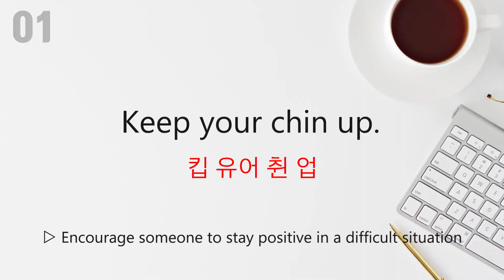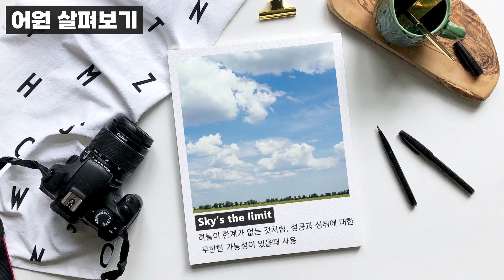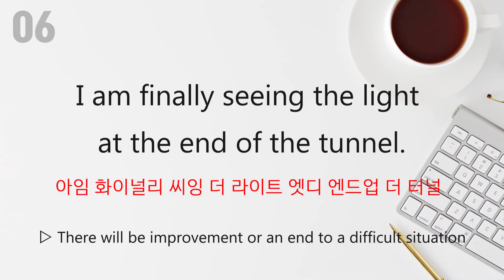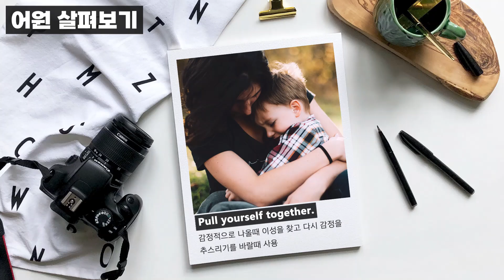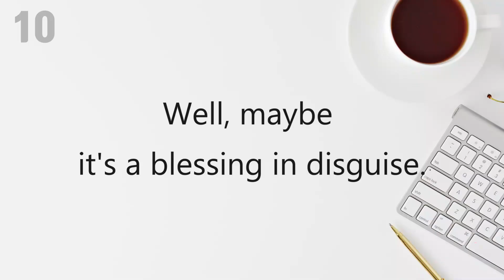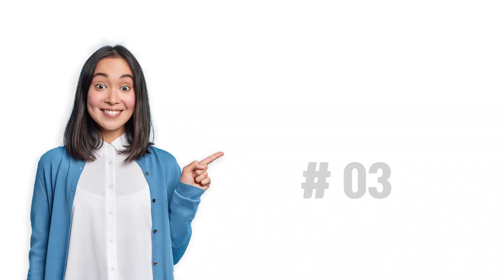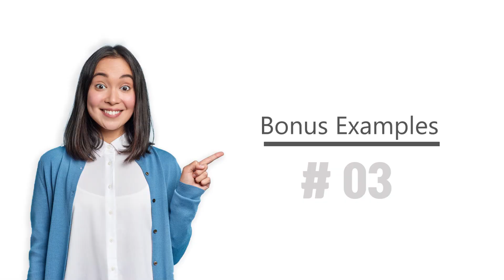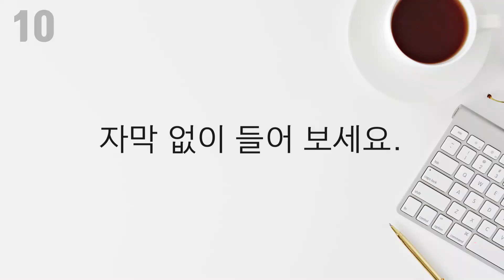[영어쉐도잉] 원어민이 매일쓰는 동기부여 표현 | 동기부여 영어표현 10개 | 당신을 성공으로 이끄는 동기부여 영어 1탄 | 넷플릭스에서 미드 자막 없이 보기 | 흘려듣기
[오늘의 학습]
👨‍💼 당신을 성공으로 이끄는 동기부여 영어표현 10개

00:10 💎 #01. Keep your chin up
01:24 💎 #02. Hang in there
02:35 💎 #03. In the bag
04:01 💎 #04. Sky's the limit
05:42 💎 #05. The world is your oyster
07:33 💎 #06. Light at the end of the tunnel
09:27 💎 #07. Look on the bright side
10:52 💎 #08. Pull yourself together
12:19 💎 #09. Fingers crossed
13:31 💎 #10. A blessing in disguise
15:06 ✈️ 흘려듣기 시작 - 그냥 편하게 틀어 놓으세요.

⭐️ 영상은 총 5번 반복됩니다. (1번 영어표현 설명포함, 4번 미드내용 반복)

1. [영어듣기] 오늘 나온 표현들을 자막없이 편하게 들어 보세요.
2. [딕테이션] 들리는 부분을 편하게 적어보세요.
3. [의미파악] 영상에 나온 표현을 문맥과 어원을 통해 의미를 파악해 보세요.
4. [쉐도잉] 귀에 익숙해지면 영상에 나온 표현을 따라해 보세요.
5. [흘려듣기] 영상에 나온 표현을 4번 반복해서 들어 보세요.
6. [영어말하기] 자연스럽게 오늘 나온 표현을 실생활에서 사용해 보세요.

❤️ 점점느는 영어습관 만들기
문맥과 어원을 통해 살아있는 영어를 배우고 실생활에서 자연스럽게 영어가 나오는 경험을 해보시길 바래요.